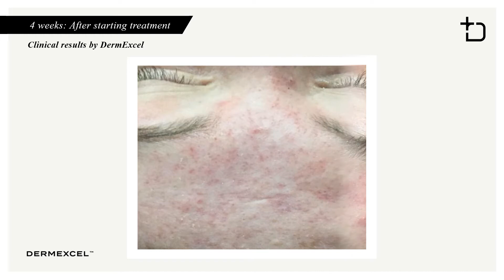DermExcel™ Results: Acne